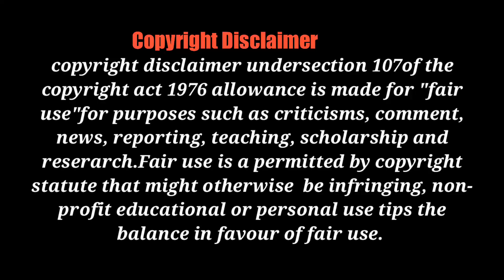Sand boa snake दो मुंह वाला सांप इस वजह से बिकता है महंगा जानकर हैरान रह जाओगेpart 2 (RD) 2020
rahsya ki duniya

   दो मुंह वाला सांप  इस वजह से बिकता है महंगा जानकर हैरान रह जाओगे

 कुछ बातें जिसकी वजह से दो मुंह वाले सांप की कीमत 25 करोड़ों पर है दोस्तों क्यों बिकता है मार्केट में ₹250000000 का सांप यह दो मुंह वाला सांप इस कितनी कीमत क्यों है मार्केट में इस वीडियो में आपको सारी जानकारी दी गई है कि सांप की इतनी कीमत क्यों है तो उम्मीद करता हूं आपको यह वीडियो पसंद आएगा पसंद आया तो लाइक शेयर कमेंट मेरे चैनल को सब्सक्राइब जरूर करें धन्यवाद

   more video's

दो मुंह वाला सांप क्यों बिकता है  25 करोड़ का/Send Boa snake जानिए सच/2019new video (R.

Aliens | यह चीज ढूंढ  ने आते है धरती पर और अगर उन्हे ये मील गई तो"?Aliens come to earth for this